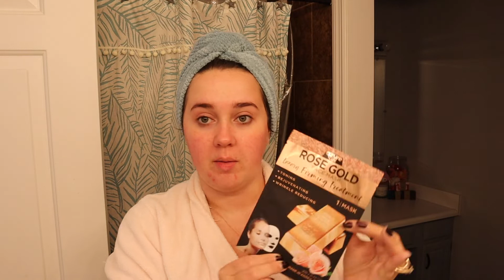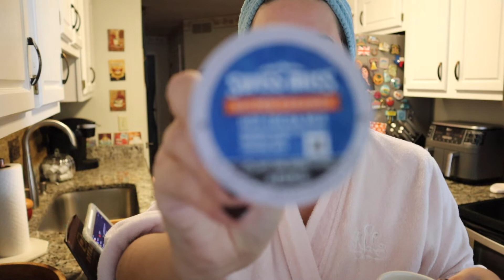My Halloween Self Care Night Routine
Hey friends, in today's video we are doing a self care night only halloween edition. I do a face mask, make a spooky bubble bath and eat some halloween treats.

See ya later, byeeeeee.